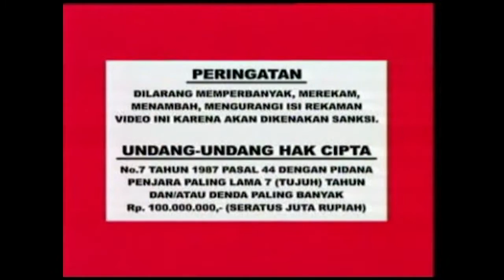Roni Hidayat - Sholawat Ambiya (Official Music Video)